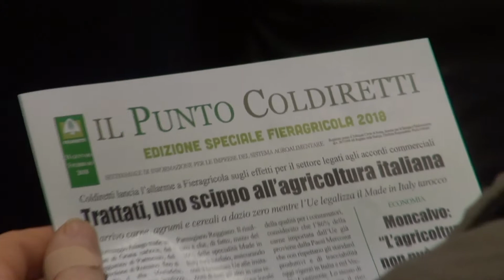Coldiretti, in Filiera Italia l'eccellenza del made in Italy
A Fieragricola incontro sugli accordi di filiera promosso da Coldiretti con la partecipazione dei "big" dell'industria agroalimentare più illuminata riuniti in Filiera Italia  con la presenza del presidente Roberto Moncalvo e del segretario generale Vincenzo Gesmundo.